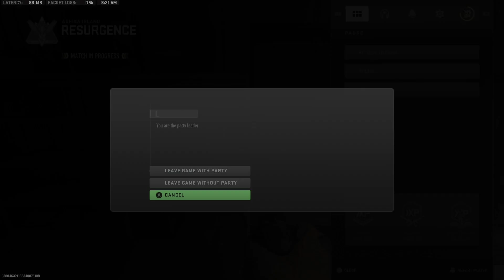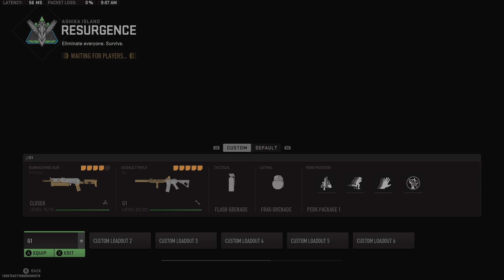Early Mornin Action